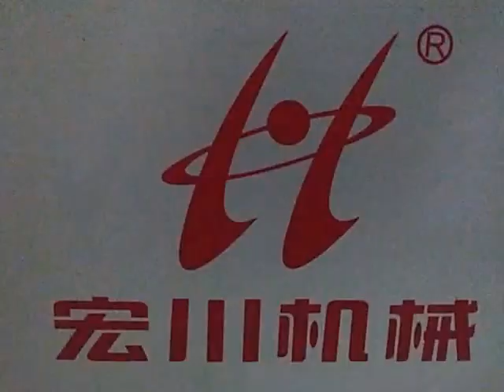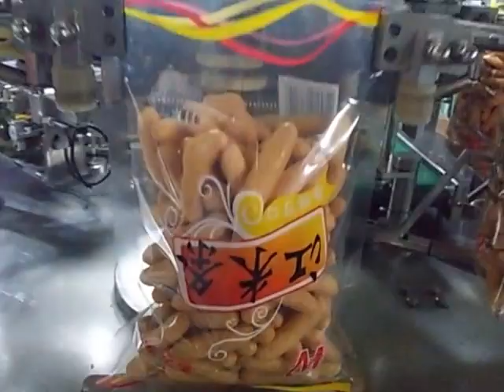Rotary filling sealing machine for zipper and standup pouch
〉speed：25-60bags/min
〉Pouch type：portable bag,zipper bag,edging bag 3/4 sider,paper bag with cap etc.
〉ISO9001 certification
〉It can be equipped with gas flushing device
〉Application:facial mask,sauce,pet food,snack,sugar,candy,beans,seeds,chocolate,puffed food etc.
we have various models depends on bag size.

For more information kindly please contact